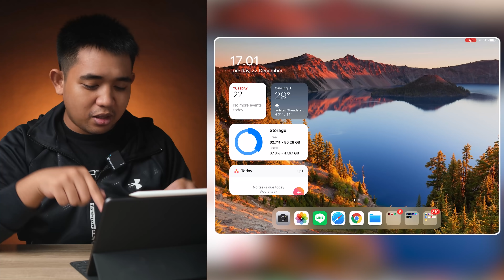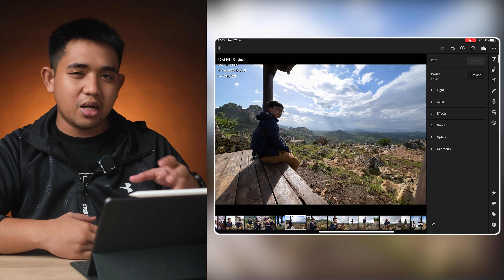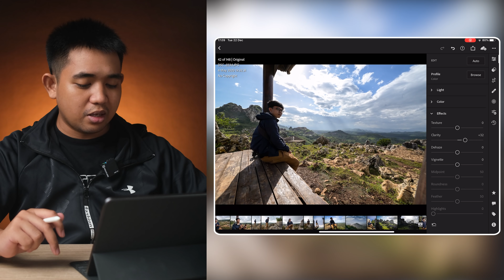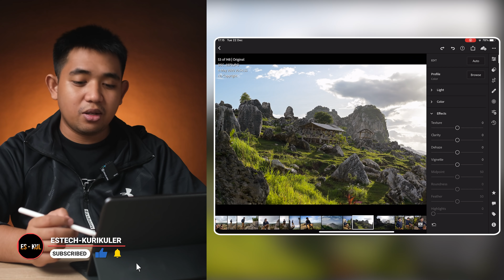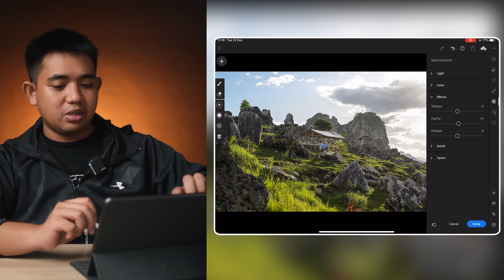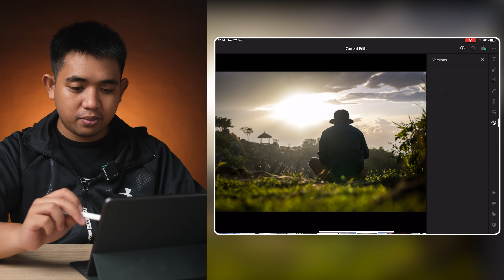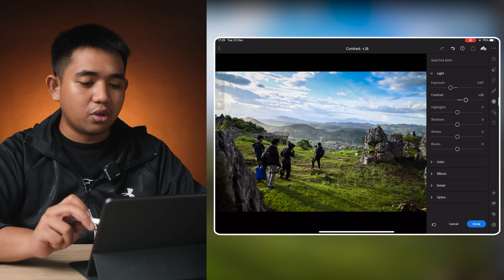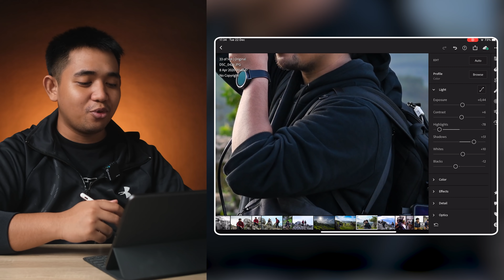Edit Foto Gampang Biar Jadi Cuakeeep !!! | Adobe Lightroom On Ipad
Kata siapa Editing foto biar keliatan cakep ini susah banget? gampang kok yang penting kita paham basicnya dulu dan nantinya kita bisa menyesuaikan dengan selera kita. Nah disini kita bakal praktekin beberapa proses Editing di Adobe Lightroom yang bisa kalian praktekin di PC maupun berbagai Mobile Device. Yuk simak videonya

Thank you buat Nikon Indonesia yang mensupport perjalanan kami untuk hunting foto di Stone Garden Bandung. Yang belom nonton, cek juga ya videonya

*Gear Video Kami*
Primary:
Fujifilm X-T3:
Secondary:
Fujifilm X-T30:
New PC Spec Estechmedia 2020